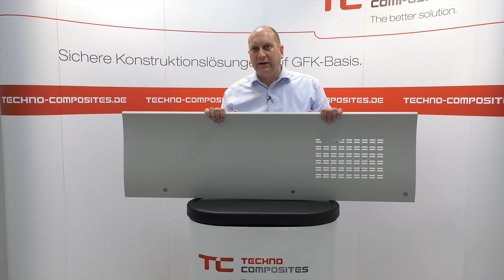Warum werden Verkleidungsteile [Vouten] in Bus und Bahn mit GfK so stabil?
Verkleidungsteile wie z.B. pultrudierte Vouten aus Faserverbundwerkstoff oder GFK

Verkleidungsteile kommen in vielen Brachen rund um den Globus zum Einsatz.

Wir von Techno Composites sind ständig auf der Suche nach Problemen die wir mit Composite-Werkstoffen lösen können.

Von Schienenfahrzeugen über Chemie oder Kläranlagen bis hin zum Maschinenbau, liefern wir Faserverbund-Bauteile für vielerlei industrielle Anwendungen.

Ob Busse, Bahnen oder sonstiger Fahrzeugbau, unsere Lösungen mit GFK, bringen unseren Kunden wie z.B. Siemens, Bombardier, MAN, EvoBus, Skoda-Transtech, Heuliez, VDL, Mercedes, etc.  ... weltweit immense Gewichtsvorteile in Planung und Konstruktion ihrer Fahrzeuge.

Überall dort, wo andere Materialien wie Holz, Kunststoff, Aluminium oder Stahl an Ihre Grenzen stoßen, können unsere Lösungen mit Faserverbundwerkstoffen für die Industrie perfekt geeignet sein.

Hohe Stabilität bei geringem Gewicht, wird bei wachsenden Anforderungen an Energieeffizienz und Nachhaltigkeit, immer wichtiger.

Gerade die extreme Designfreiheit bei der Ausarbeitung von Pultrusions-Profilen, Abdeckungen oder Konstruktionen, bedeutet planbare Einsparung, schon bei der Entwicklung Ihrer Produkte und Angebote. Viele Ingenieure und Konstrukteure konnten wir bereits mit unseren Lösungen begeistern.